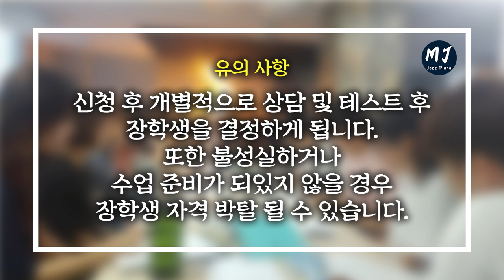[ 이벤트 ] 2020 수시/정시대비 코드초견을 위한 즉흥연주 클래스 (재능기부)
4층 : MJ 재즈피아노 센터 (MJ Jazz Piano Academy)
3층 : MJ 실용음악학원 (MJ Music)